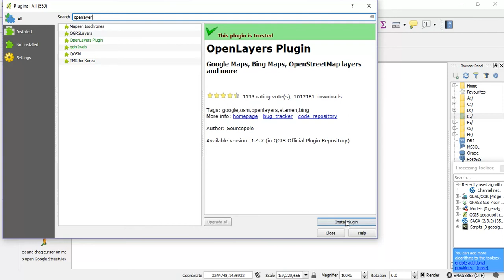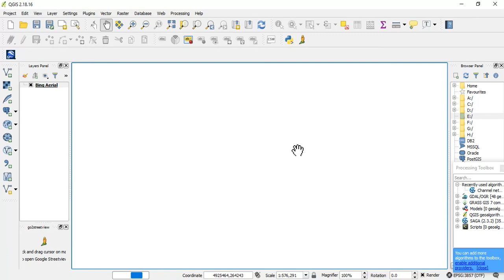Add Bing Maps, Google Maps and Open Street Layers in QGIS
Install Plugin for Bing Map, Google Maps & Open Street Layer in QGIS